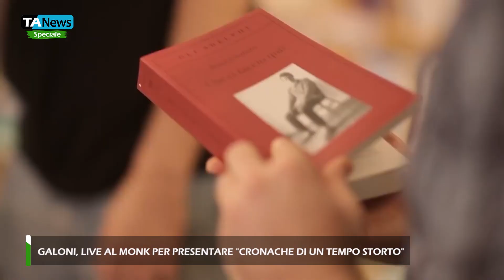Galoni, live al Monk per presentare "Cronache di un tempo storto"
Emanuele Galoni, in arte semplicemente Galoni, torna live al Monk di Roma per presentare il suo quarto album in studio, Cronache di un tempo storto. Appuntamento venerdì 28 aprile alle ore 21 per la presentazione in anteprima: il disco uscirà il prossimo 12 maggio, ma sarà anticipato dall'uscita del singolo Mare Magnum. Nella tracklist, anche tre brani già usciti negli ultimi due anni.

A TeleAmbiente, Galoni racconta il suo nuovo disco ma parla anche del suo rapporto con l'ambiente e del suo stile giornalistico, dove la musica si fonde con l'attualità e con il racconto personale.